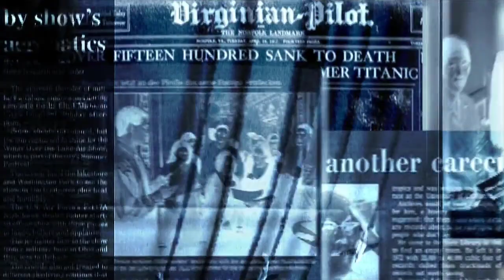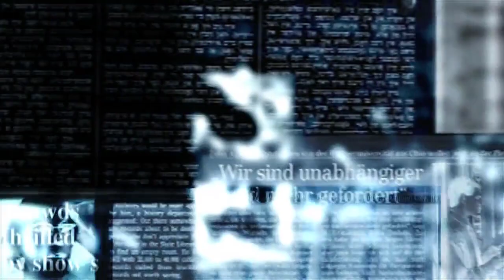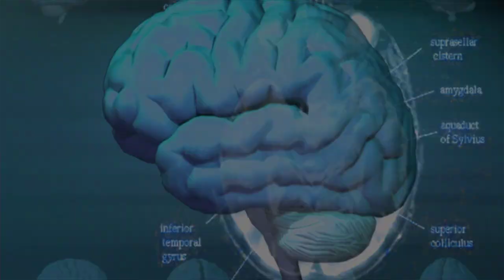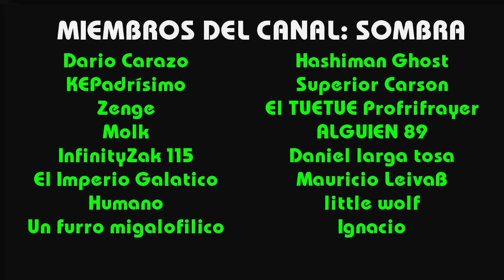SCP-2140: Retroconversor (Español Latino)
Los recuerdos dictaminan quien eres hoy, los registros lo confirman, y tu actitud lo demuestra.